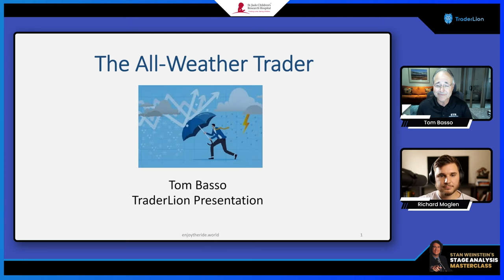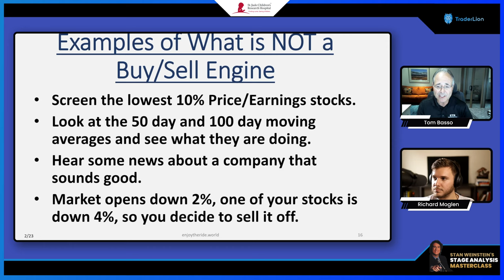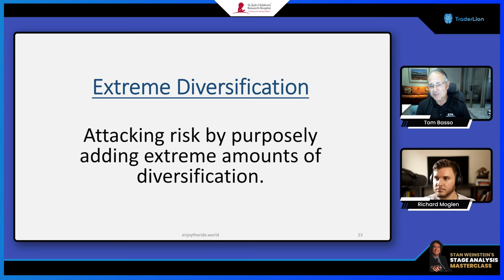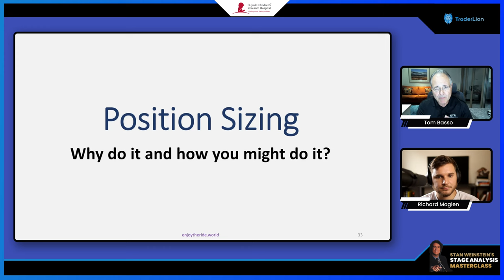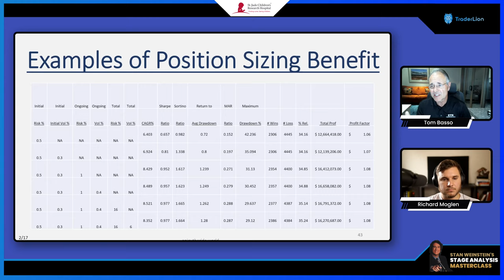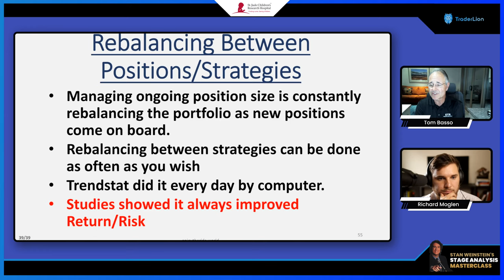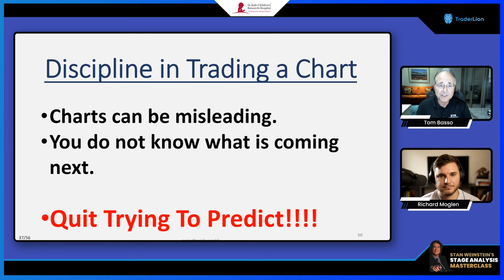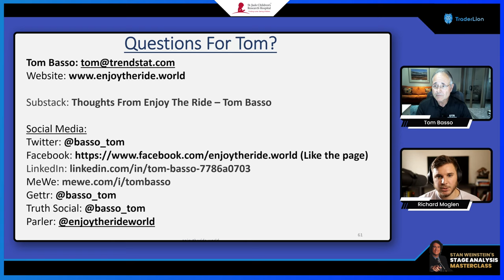The ULTIMATE Trading Risk Management Guide | Market Wizard Tom Basso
In this presentation which was recorded at the TraderLion conference in 2022, Market Wizard Tom Basso covers key points to becoming a successful trader, and also goes over new points that he hasn't talked about before.